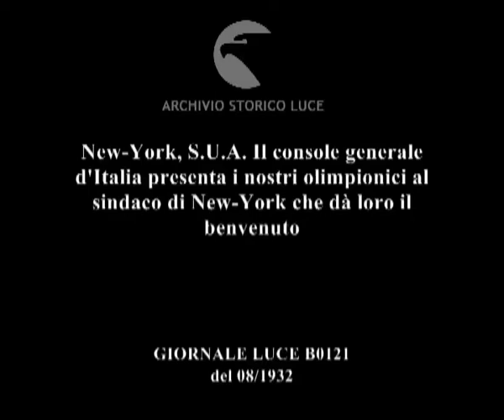New-York, S.U.A. Il console generale d'Italia presenta i nostri olimpionici al sindaco di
Descrizione sequenze:Il console generale d'Italia presenta la squadra olimpica italiana al sindaco di New York ; il console(in voce) mentre parla al microfono ; accanto a lui il sindaco di New York ; alle loro spalle gli atleti ; panoramiche orizzontali sul gruppo ; al termine del breve saluto il console consegna al sindaco un messaggio scritto di Mussolini ; il sindaco di New York si avvicina a sua volta al microfono e rivolgendosi agli atleti augura loro un buon viaggio verso la California ; gli atleti ringraziano con una serie di evviva e intonano 'Giovinezza' ;